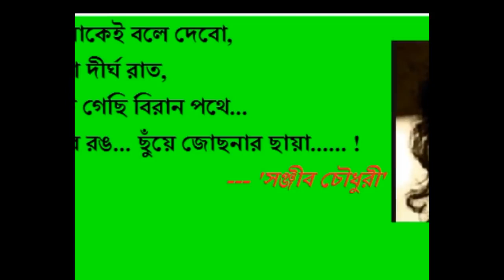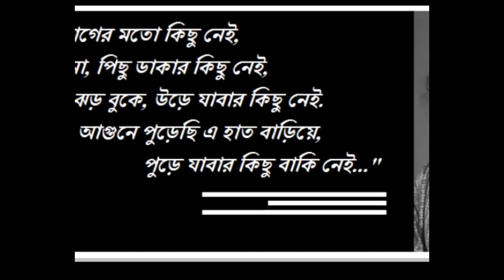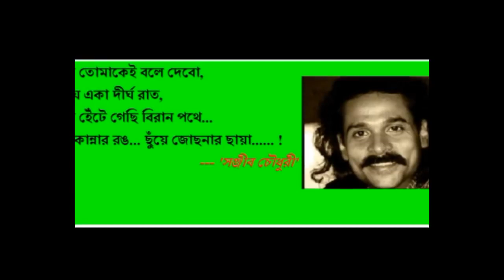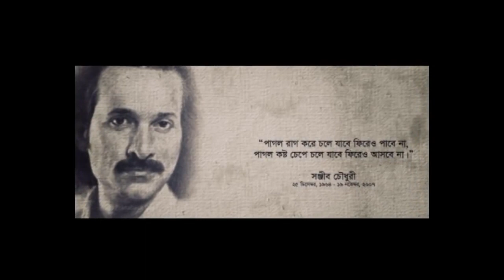আমি তোমাকেই বলে দিবো। সঙ্জিব চৌধুরী। Ami Tomakei Boley Debo।Sanjeeb Choudhury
This song is not a paid video. It was not uploaded for any kind of earning purpose. It's just for the reminiscences and dedicated to someone. It's just for entertainment and memory.I am don't own these songs. Copyright is owned by the artist or the producer. We have uploaded these songs only because we believe these songs deserves listeners.
All music is uploaded with lyrics. Please support us. Please share this channel with your friends.
esearch. This is a lyrics video. No changes have been made to the music. We gave as much information as we had.
 If any person or organization owns the music. If it appears that copyright has been infringed. we will change or delete.
Please do not strike. Thanks.